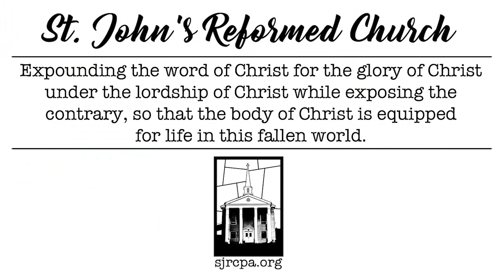Sermon: The End, But Not (8-20-23)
St. John's Reformed Church in Friedensburg Pennsylvania. In this sermon entitled The End, But Not Pastor Matt Kenitzer expounds John 21:20-25.